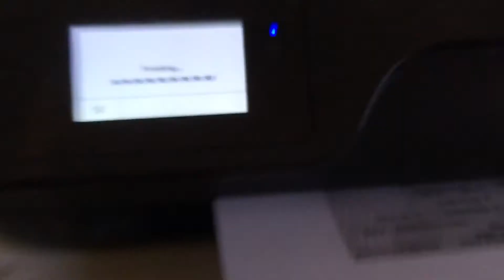How To Make a Penguin Drive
laservoid, how to drive